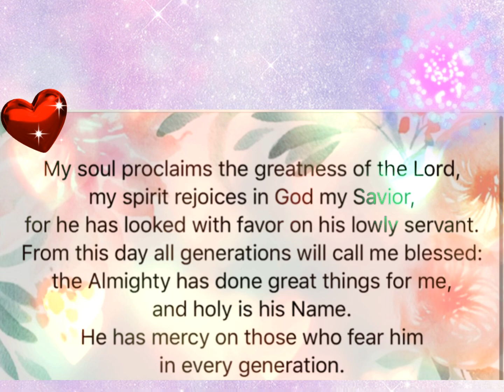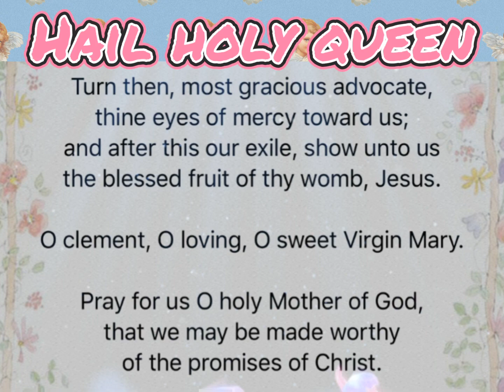DAILY PRAYERS - Part2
Saying a little prayer from the heart is a way of talking to God. Be closer to HIM every day, every minute than anybody else coz no one is better than HIM. He is the best friend you can only lean on.

The importance of daily communication through prayer cannot be overestimated. So why is daily prayer so important? First, daily prayer gives us an opportunity to share all aspects of our lives with God. Second, daily prayer gives us the chance to express our gratitude for the things He provides. Third, daily prayer provides the platform for confessing our sin and asking for help in overcoming that sin. Fourth, daily prayer is an act of worship and obedience. And finally. daily prayer is a way to acknowledge who is really in control of our lives.

Let the daily prayers recharge your spirit!